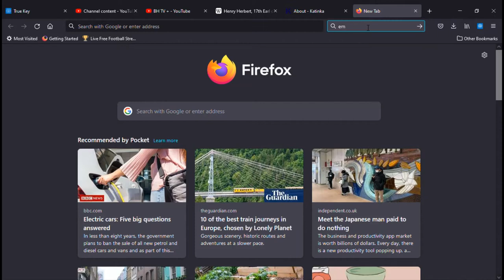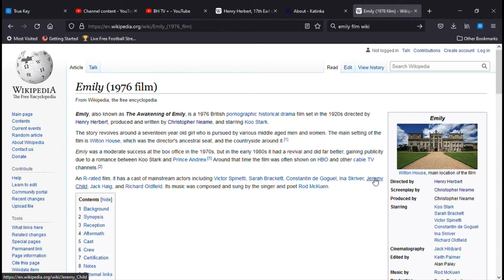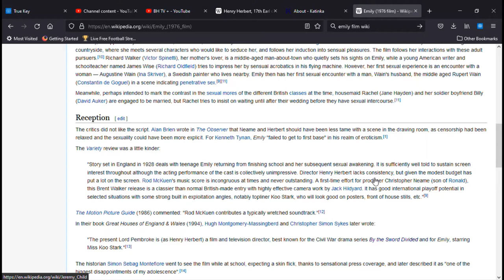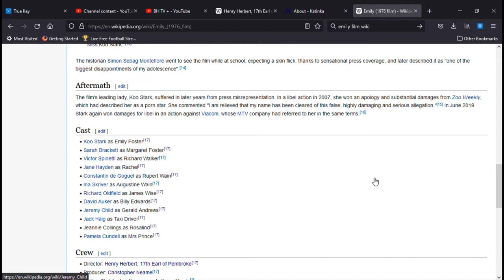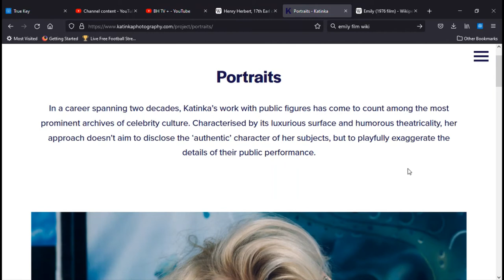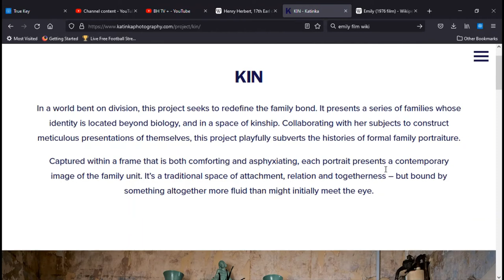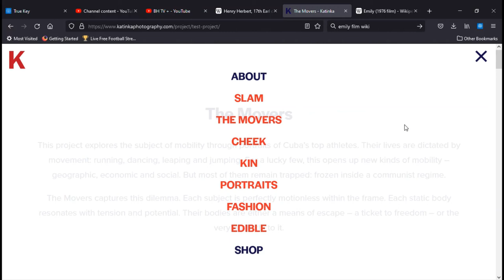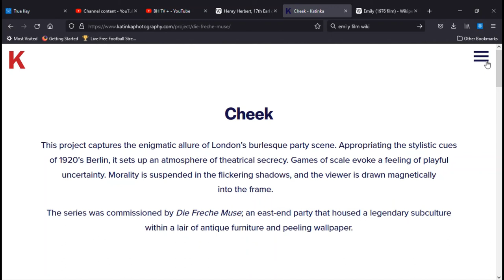prince Andrew ~ koo stark ~ henry Herbert ~ lady emma herbert